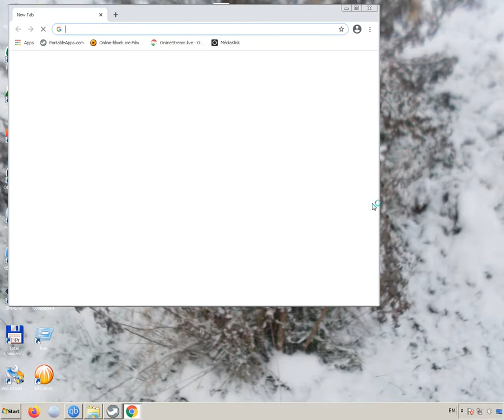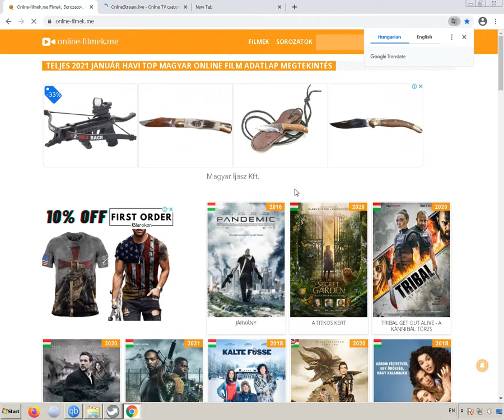INGYEN FILMEK SOROZATOK magyar hungary free channel filmek sorozat download FREE LEGAL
INGYEN FILMEK   SOROZATOK magyar hungary free channel  filmek sorozat  download letöltés link
onlinefilmek.tv,google chrome,m1,m2,m3,DUNA TV,M4 Sport,
este film nézés,most tévé csatórnák,m4 sport csatórna ingyen,

Mega.nz
Best apps 2021 Vol1 by skulstars.7z

Rapidshare

Data.hu

Free ingyen magyar tévék filmek sorozatok hungarian channel mappa

Torrent:
Mega